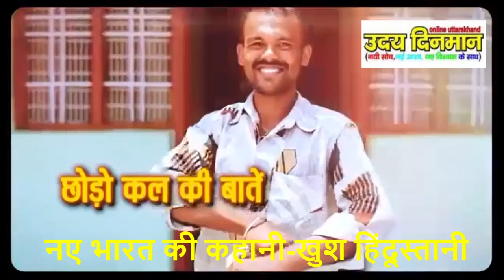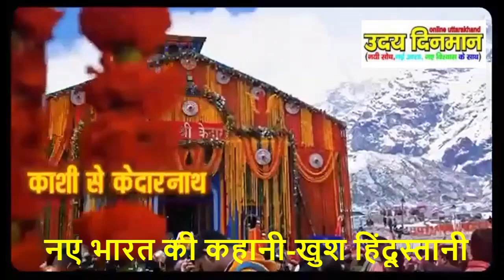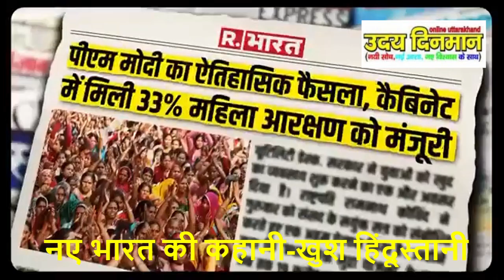नए भारत की कहानी-खुश हिंदूस्तानी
udaydinmaan @यह एक वैचारिक आंदोलन है। इस आंदोलन का सरोकार आर्थिकी, राजनीति, समाज, संस्कृति, इतिहास व विकास से है।अकेले उत्तराखंड की बात करें तो यह क्षेत्र सदियों से न केवल धार्मिक आस्थाओं का केंद्र रहा है, बल्कि यह क्षेत्र मानव सभ्यता-संस्कृति का उद्गम स्थल भी समझा जाता रहा है।आधुनिक समय में विकास की अवधारणा के जन्म लेने के साथ हिमालयी समाज-संस्कृति को कई चुनौतियों का सामना करना पड़ रहा है। ये चुनौतियां हमारी संस्कृति पर निरंतर प्रहार कर इसे गहरा आघात पहुॅचाने में तुली हुई है। हालांकि, सामाजिक, शारीरिक, आर्थिक आदि कष्टों के बावजूद यह संस्कृति अपने ताने-बाने से छिन्न-भिन्न नहीं हो सकी है। मगर निरंतर जारी प्रहारों से एकबारगी चितिंत होना स्वाभाविक है।‘उदय दिनमान’ का प्रयास है कि राजनीति, समाज, संस्कृति, इतिहास, विकास व आर्थिकी पर निरंतर हो रहे आघातों से जनमानस को सजग रखने का प्रयास किया जाए। यह कहकर हम कोई बड़ा दंभ नहीं भर रहे हैं। यह हमारा मात्र एक लघु प्रयास भर है।